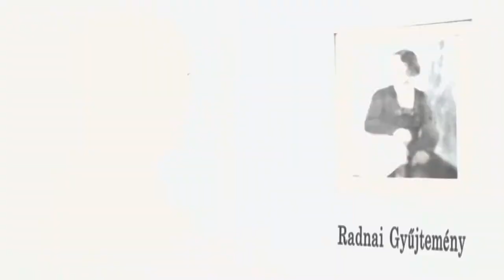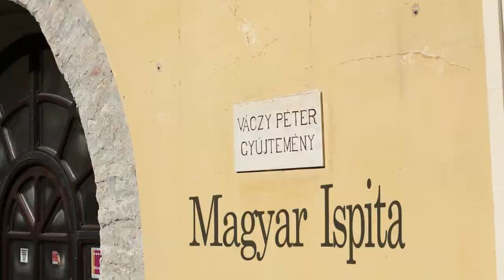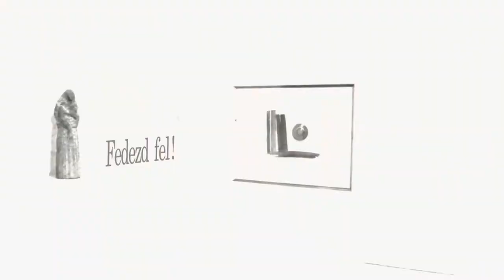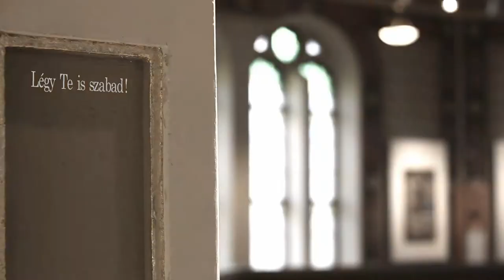Városi Művészeti Múzeum Győr promóciós film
Kreatív művészet mindenkinek.

Borsos Miklós Állandó Kiállítás (Apor Vilmos püspök tere 2.)

Kovács Margit Állandó Kiállítás (Kreszta-ház, Apáca u. 1.)

Radnai Gyűjtemény (Esterházy-palota, Király u. 17.)

Váczy Péter Gyűjtemény (Magyar Ispita, Nefelejcs köz 3.)

Vasilescu Gyűjtemény (Zsinagóga, Kossuth Lajos utca 5.)